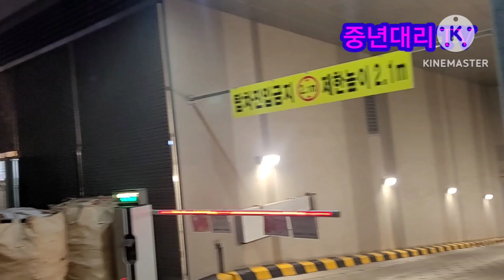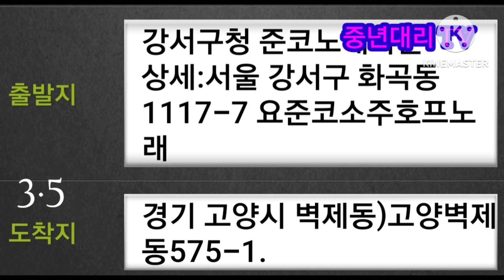송도는 살아있다/ 라마다와 송도로타리 30Mar2023 중년대리♤maxoncon 대리운전 대리기사 대리운전브이로그 운행여행기 젠틀리